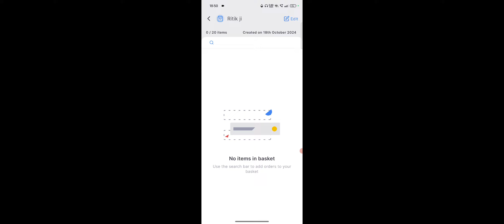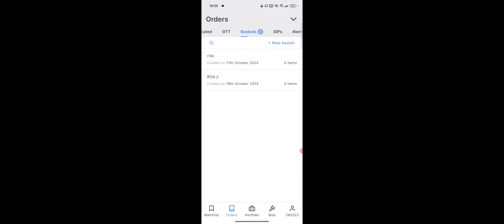Zerodha Kite Me Basket Kaise Banaye, Zerodha Basket Create